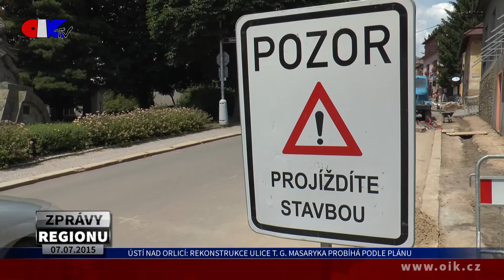Ústí nad Orlicí: Rekonstrukce ulice T. G. Masaryka probíhá podle plánu